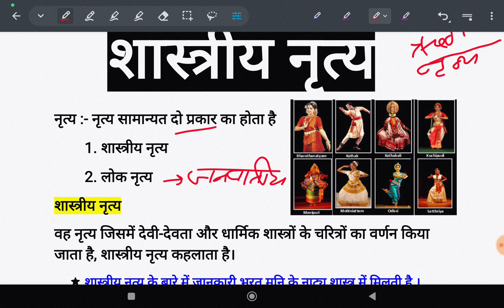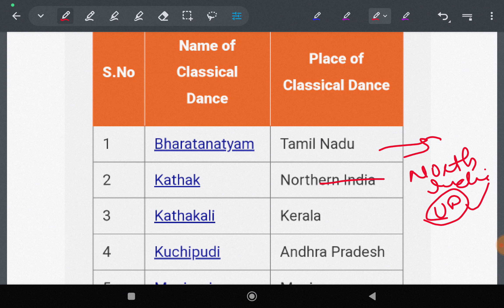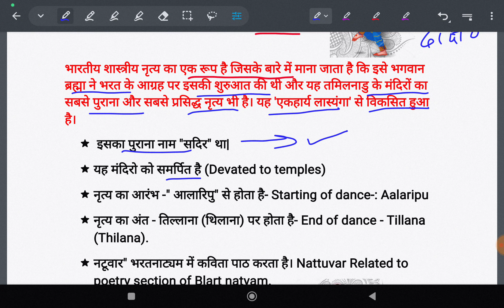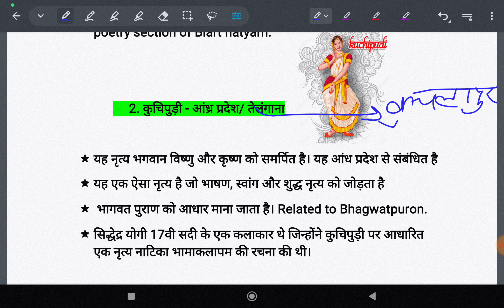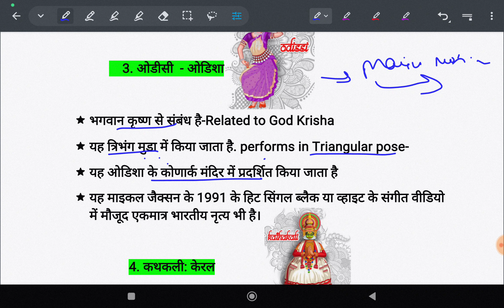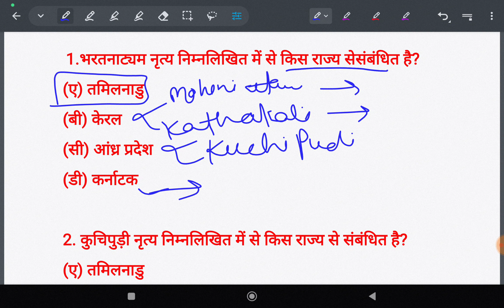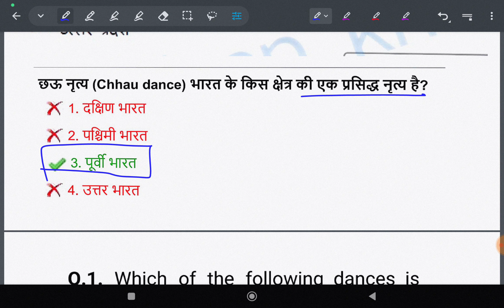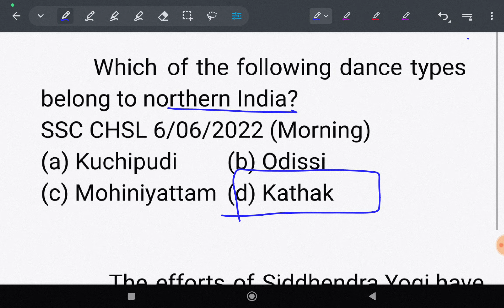Static GK- Classical Dance(शास्त्रीय नृत्य) | DSSSB Selection Batch |DSSSB general paper preparation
(For pdf notes join prime membership with his link)
DSSSB Selection Batch
Static GK- Classical Dance

DSSSB General Paper preparation study material
Teaching & Non Teaching Vacancy
Watch video to get surely success in your exam